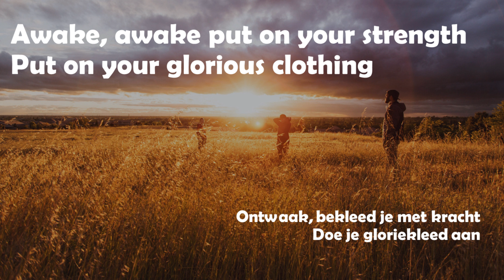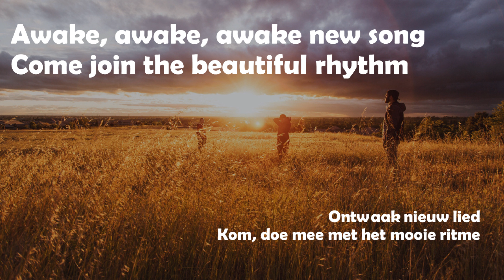Awake - Godfrey Birtill (met Nederlandse vertaling)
We are a Flemish (Belgian) prayer ministry (Gewoon bidden means "simply praying").

GewoonBidden maakt lofprijs- of aanbiddingsliedjes bruikbaar in 4K voor persoonlijk gebed, huiskamers of kleine groepen. Meer info en gratis tools voor uw gebedsleven of samen voor België bidden in de UpperZoom
Steun de bediening van Godfrey Birtill en koop zijn gezegende muziek